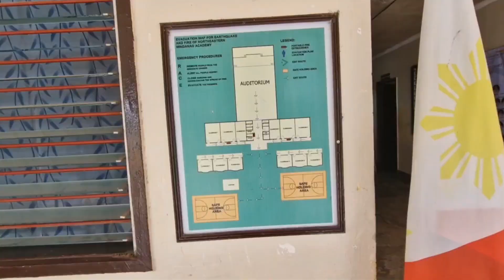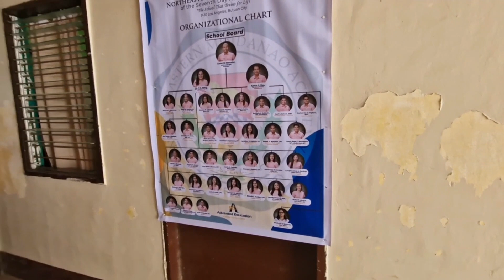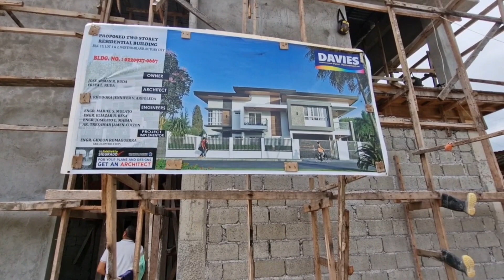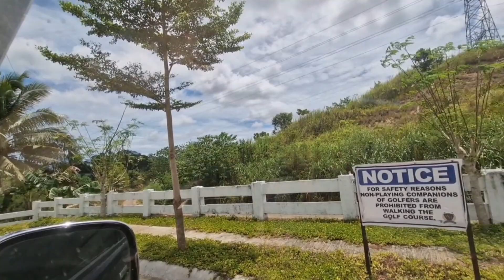MEMORY FILE 002 NEMA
"Memory File 002: Transforming Photos and Clips into a Heartwarming Movie with a Melodic Backdrop! 🎥📸✨ MemoryFile 002 PhotoMovie ClipsToMovie MemoryCompilation NostalgicMoments MusicalBackground EmotionalJourney MemoriesUnfolded PreservingMemories MovieMaking MemoriesInMotion"